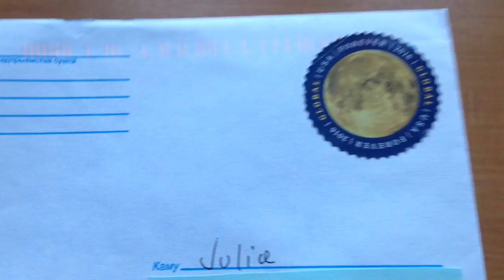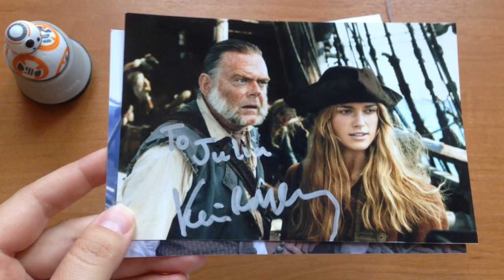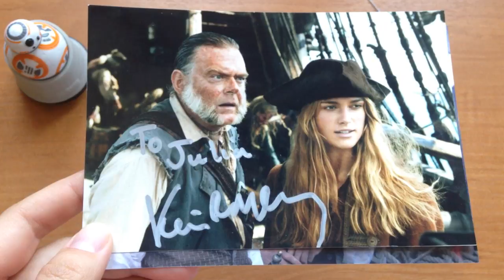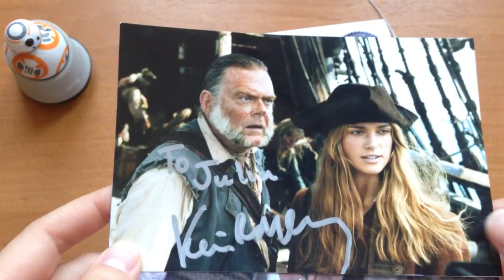Автограф Кевина МакНэлли (Kevin McNally)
Turn' Production Office
4300 Carolina Ave
Richmond, VA 23222
USA
Temporary Address
From: No Date Given  Until: No Date Given*